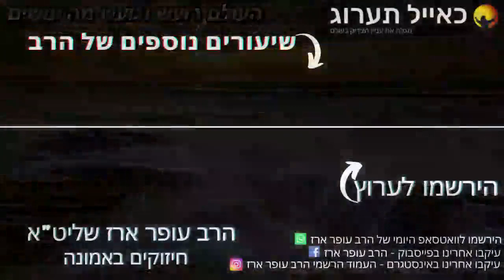הרב עופר ארז - העולם רועש וגועש מה עושים (חדש שליחת שאלות לרב עופר ארז בקישור למטה)